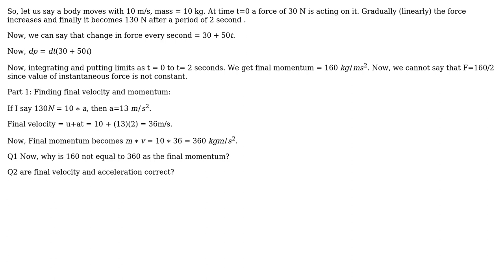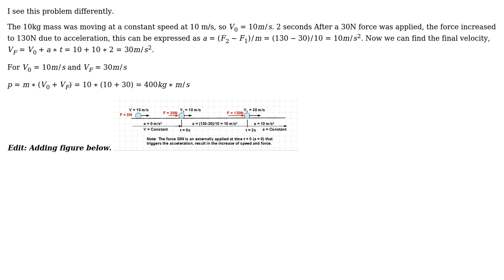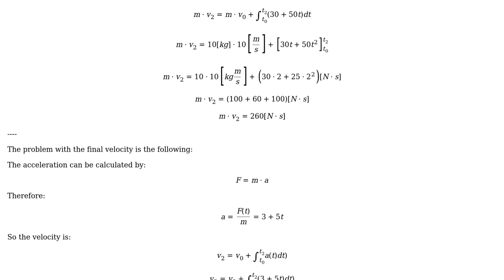Engineering: Why is final momentum found by two formulae in case of increasing force not equal?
With thanks & praise to God, and with thanks to the many people who have made this project possible! | Content (except music & images) licensed under CC BY-SA | Music | Images & others | With thanks to user S.M.T user r13 user NMech and the Stack Exchange Network Trademarks are property of their respective owners. You are responsible for your own actions.